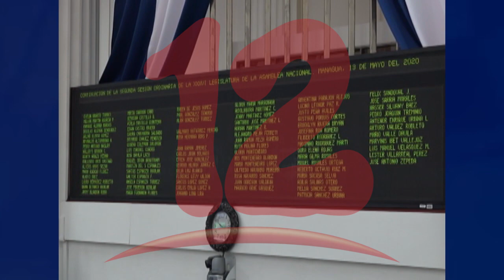“No se debe asistir a ninguna actividad en donde se aglomeren personas”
No se debe asistir a ninguna actividad en donde se aglomeren personas, dijo el diputado Walter Espinoza.